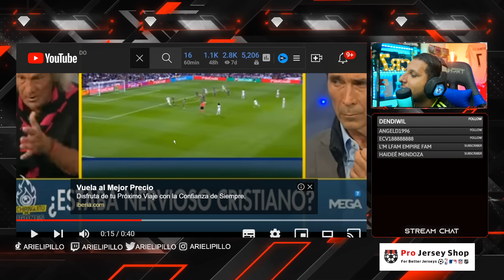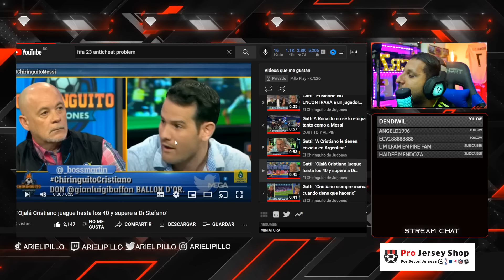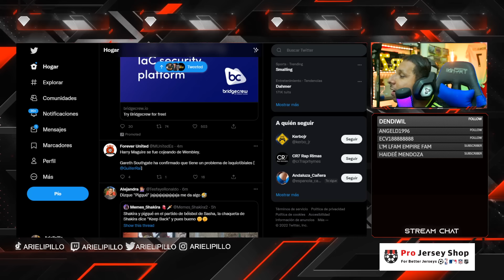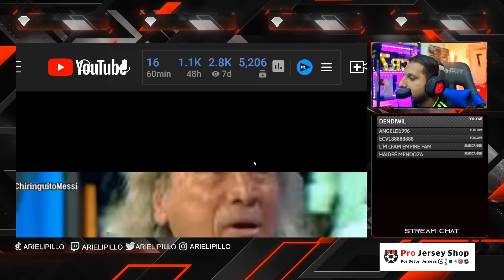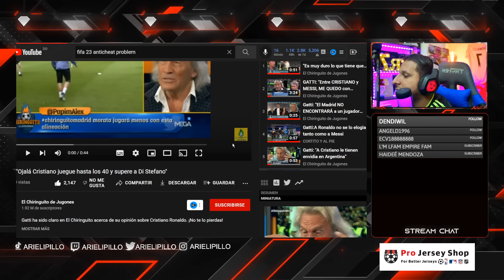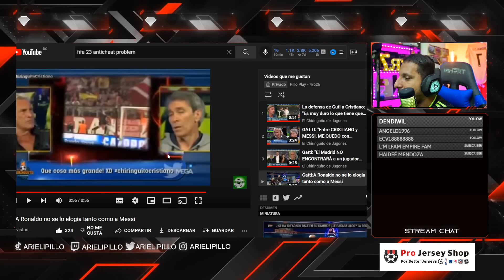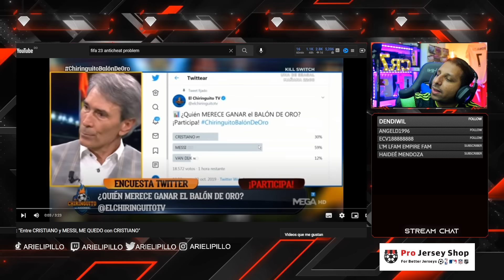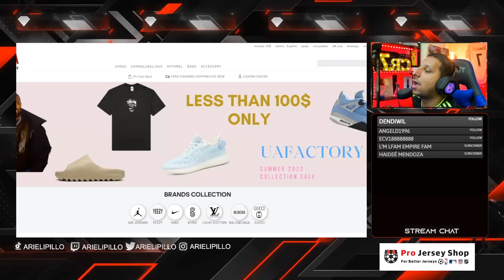🤯 El LOCO GATTI dice la VERDAD sobre CRISTIANO 🔥 "A CR7NO se le ELOGIA como a MESSI"🚀Ve el FUTURO ⏳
Rock Star Family
el loco gatti cristiano ronaldo
Loco Gatti diciendo VERDADES sobre Cristiano Ronaldo • Grandes halagos a CR7
GATTI: "Entre CRISTIANO y MESSI, ME QUEDO con CRISTIANO"
Gatti opinó en El Chiringuito sobre dos de los favoritos al Balón de Oro, Cristiano y Messi.
loco Gatti alaba a Cristiano
Hugo Gatti y Cristóbal Soria, enfrentados por Leo Messi y Cristiano
GATTI: "MESSI parece un EXJUGADOR"
Gatti: "Cristiano juega con el corazón"
Loco Gatti dice la VERDAD sobre Messi y Duele - CR7 juega Mejor en la Juventus (Messi no aparece)
Gatti:A Ronaldo no se lo elogia tanto como a Messi
Gatti: "Ojalá Cristiano juegue hasta los 40 y supere a Di Stefano"

816 goles ⚽️ en Total
117 Goles Internacionales
 13  Goles   ⚽️ en el año 2022

CRISTIANO
815 goles cristiano Ronaldo 🤯😱 va por Bican

Diseño web
Crear Página Web en Google
Trading
Forex
Xm Broker
Icloud
Taxi Didi
Taxi uber
Fx Trading
Redbull
Robin Hood
Amazon Stocks
nike adidas
Samsung y Apple
In-drive
Uber Eats
Crear Página Web
Diseño web
Trading
Forex
Xm Broker
Icloud
Taxi Didi
Taxi uber
Fx Trading
Redbull